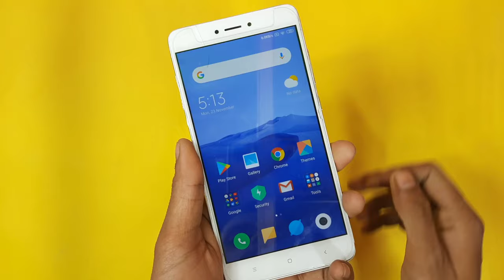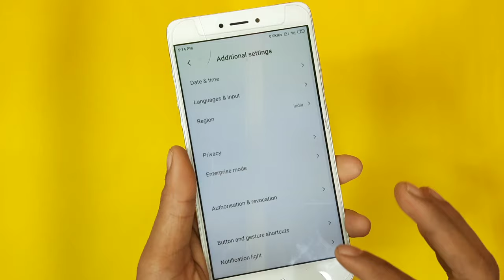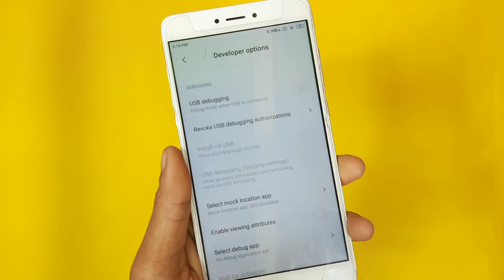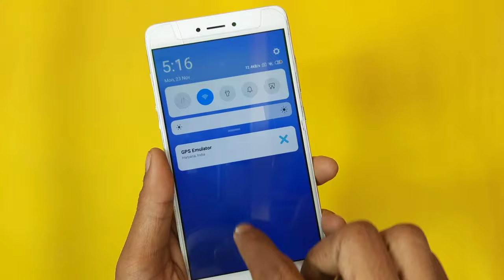How to change location in android phone | Gps location ko kese change karen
iAnyGo is a safe and powerful GPS spoofer that changes location on your Android phone/iPhone!

Hello ,
I am Manish singh from Delhi .
About this video :- Dosto ajj ki is video me ham apko ya btana ja raha hai ki app apna phone ki gps location ko kese change kar sakte hai bahut hi aasani sai .